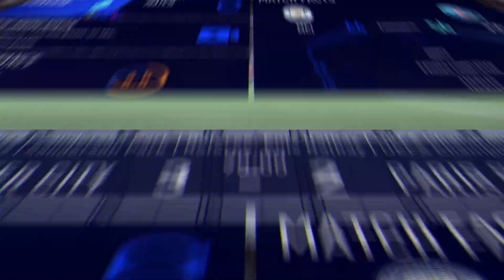CHAMPIONS LEAGUE FINAL!!! FIFA 22 Manchester City Career Mode Ep 10